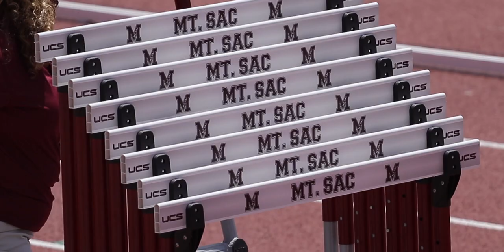USATF Golden Games Triple Jump